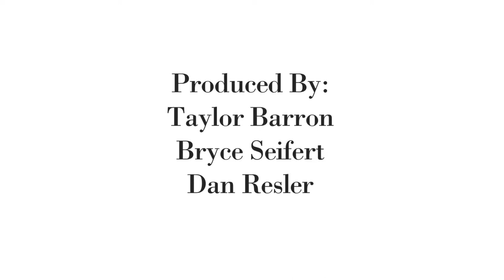Texas' Water Problem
We spoke with Mayor J Allen Carnes and State Senator Glenn Hegar after their panel on water conservation to hear what Texas' unique problems with water are and how we are planning to combat them.